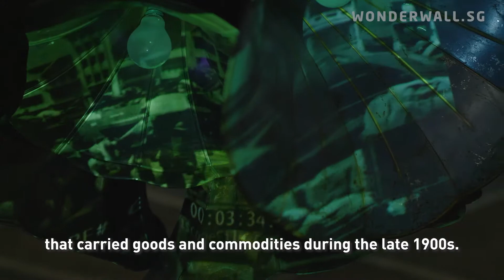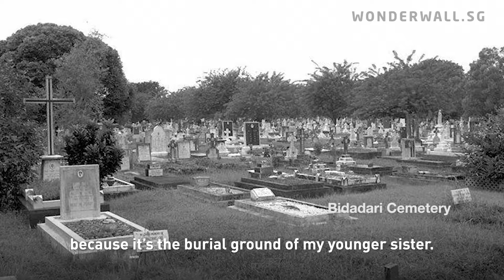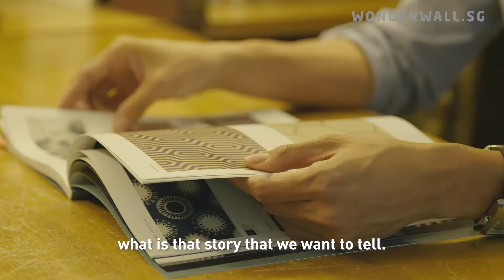Randy Chan Uses Architecture To Keep Building Singapore's History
When it comes to architecture, Randy Chan is most concerned about telling stories, and using the past to understand and inform the future.